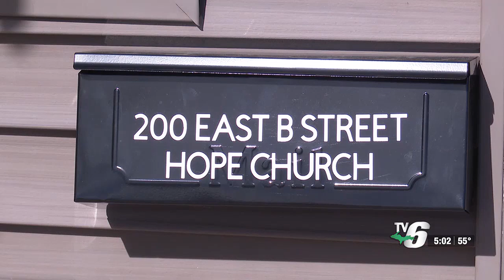Hope Church to hold blood drive for hurricane victims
The blood donated will be sent to Florida as well as other states experiencing flooding and weather damage.